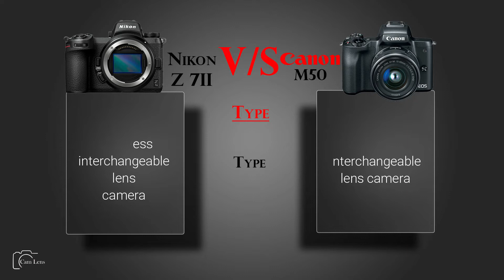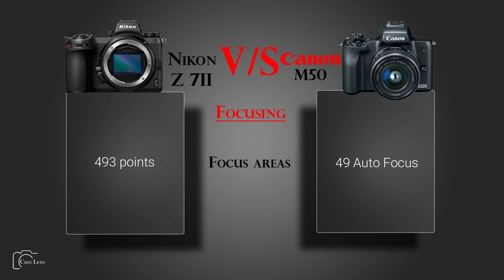Nikon Z 7II vs Canon EOS M50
Camera Comparison...